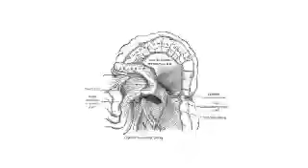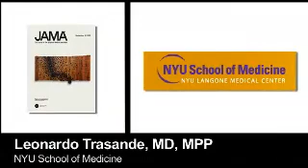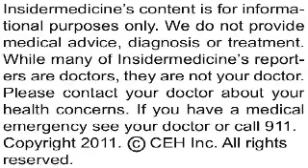BPA found to raise risk of childhood obesity - In Depth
In a nationally representative sample of U.S. children, higher levels of bisphenol A (BPA) in the urine have been linked with a greater risk for obesity. The research is published in the September 19 issue of the Journal of the American Medical Association.

BPA is present in a wide variety of consumer products, particularly those made of plastic. You can minimize your exposure to BPA by:

•    Avoiding microwaving food in plastic containers, particularly those containing the recycle codes 3 or 7

•    Using plastic containers that are labeled BPA-free or switching to glass or metal containers, especially for hot foods

•    Minimizing your consumption of canned foods, as food cans are often lined with BPA-containing material

Researchers from the NYU School of Medicine in New York City looked at the relationship between concentrations of BPA in the urine and obesity among a nationally representative sample of nearly 3,000 children in the U.S. aged 6 to 19. The children were divided into 4 groups based on the concentration of BPA found in their urine, and the investigators assessed the obesity risk for each group.

After taking into account several factors that influence obesity risk, including poverty, education level, TV-watching, race, sex, and caloric intake, the children in the group with the lowest levels of BPA had a significantly lower risk of being obese than those in the other 3 groups. No link was found between obesity and other chemicals similar to BPA that are frequently found in consumer products, including sunscreens and soaps. Additional analyses revealed that the association between BPA and obesity could be seen among white children but not among blacks or Hispanics.

We spoke with Dr. Leonardo Trasande, MD, MPP, principal investigator of this study, who offered some further insight.

While today's research is not proof that ingesting BPA can contribute to obesity, it is strong enough evidence to mandate taking a closer look at this potential health hazard.